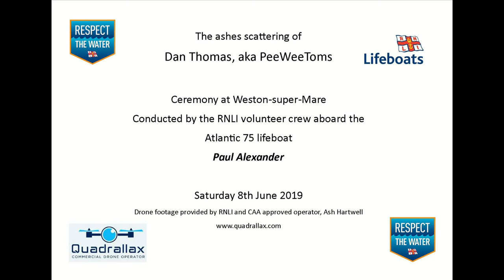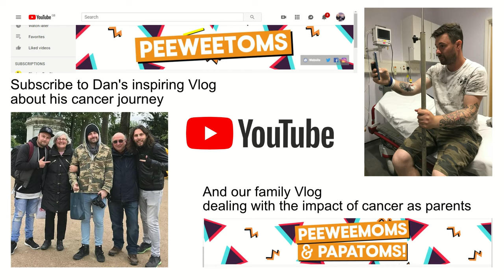Scattering Dan's Ashes - with thanks to RNLI, Weston-Super-Mare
A link to help raise funds for a new RNLI lifeboat station in Weston-Super-Mare is below:

The RNLI is the charity that saves lives at sea.
It costs £447,000 a day, that’s £163.5 Million in 2018, to operate the charities lifesaving service. As a charity we are reliant on voluntary donations to power our lifesaving work which we provide through an army of volunteers.

On Saturday 8th June 2019, the ashes of Dan Thomas were scattered in Weston Bay by the volunteers of RNLI Weston-super-Mare, following his battle with cancer in September 2018.

Dan, from Dudley, West Midlands, was known for vlogging under the username ‘PeeWeeToms’ where his channel has more than 150,000 subscribers.

He began the account to provide "inspiration, motivation or some get up".

His mission was also to encourage people to go to the doctor if they were concerned about their health to nip serious illness in the bud.

He died of a rare terminal cancer called sarcomatoid carcinoma after first being diagnosed in July 2015 and had numerous surgeries and therapies. It was his own condition that he reported on in his clips.
His loyal followers would be told “don’t give up, don’t give in”.

One of Dan's favourite places to visit was Weston-super-Mare, especially around the Birnbeck Island and pier area.

In memory of Dan, his family asked for a video recording to be made of the ashes scattering ceremony by the Weston RNLI crew, to share with his followers on his page. They also asked for donations to the Weston volunteers who are in desperate need of vital life-saving equipment and a new lifeboat station. This is because the old lifeboat station on Birnbeck Island became inaccessible due to the old pier being unsafe to walk on.

The RNLI volunteers have operated out of shipping containers on the seafront since 2014.

Please donate to our fund-raising efforts in support of the Weston RNLI volunteers in memory of Dan.

Thank-you from the family of Dan and the all the volunteers at RNLI Weston-super-Mare

or
PeeWeeMoms & Papatoms @

The drone footage was kindly provided by CAA and RNLI approved drone operator Ash Hartwell of

More Deets

You can find out loads about cancer, Dan's journey and the things that have caused him issues on the link below to his blog.

Who is Dan!

Name: PeeWeeToms (Dan Thomas)
Age: 32
Home: England!

My Kit